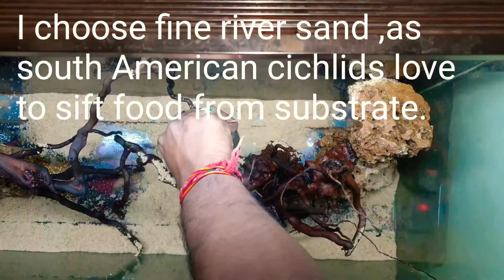South American cichlids biotope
South American cichlids biotope for geos